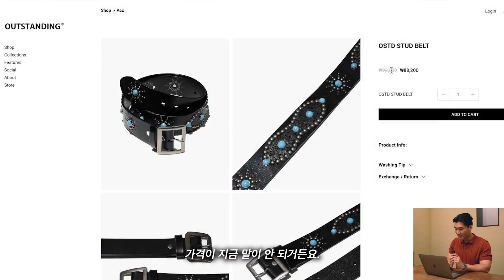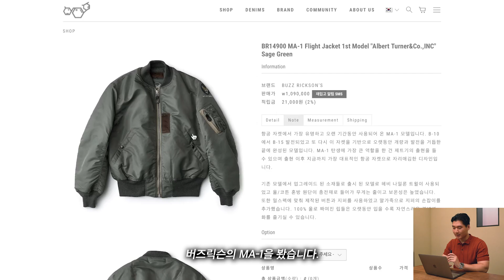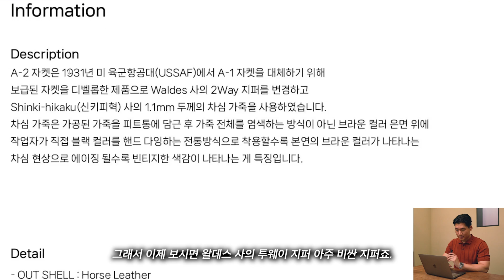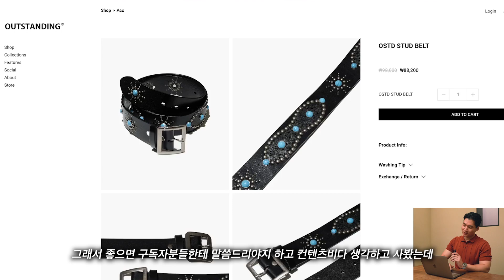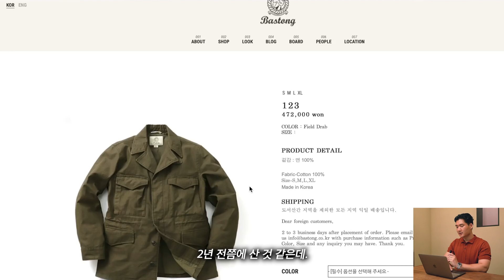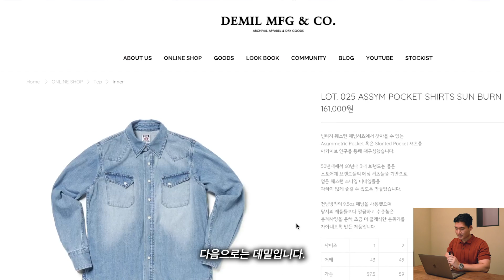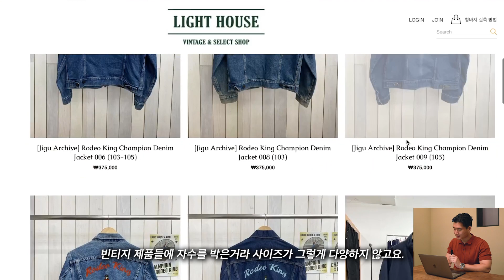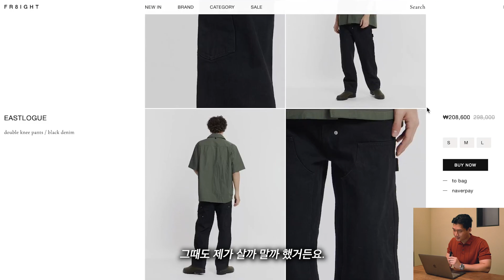지금 사기 좋은 가을옷 추천